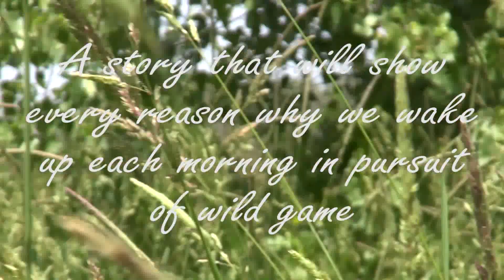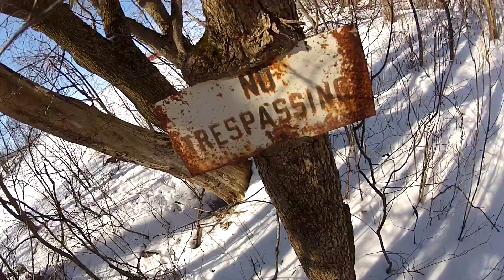Memories Made Afield Trailer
Memories Made Afield Trailer for tentative DVD release.  A DVD that will show a whole seasons worth of hunting.  Everything from whitetail and turkey to waterfowl and upland game